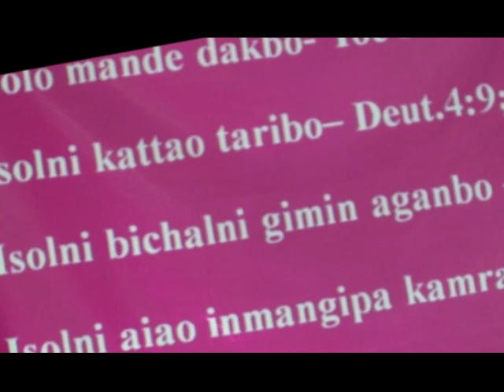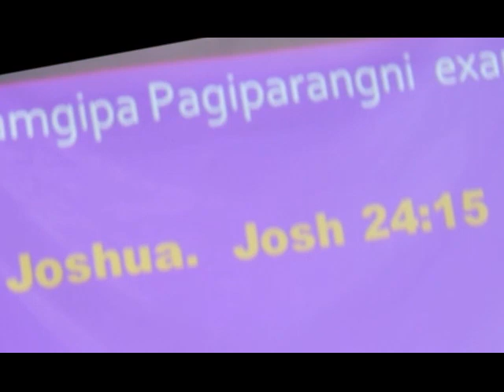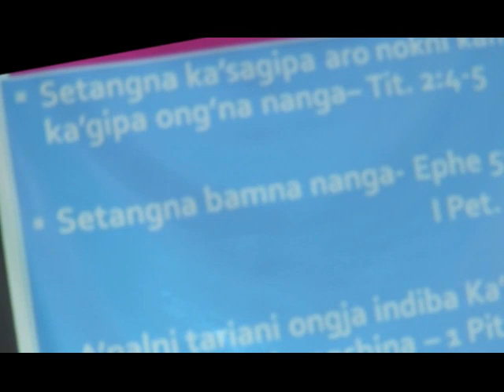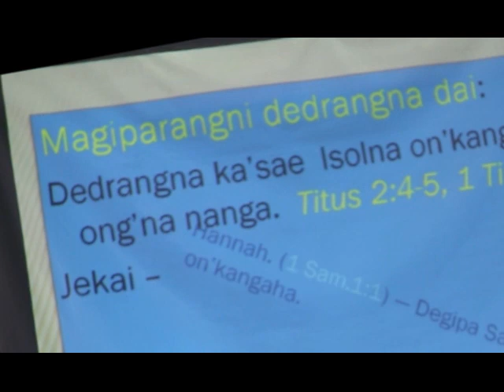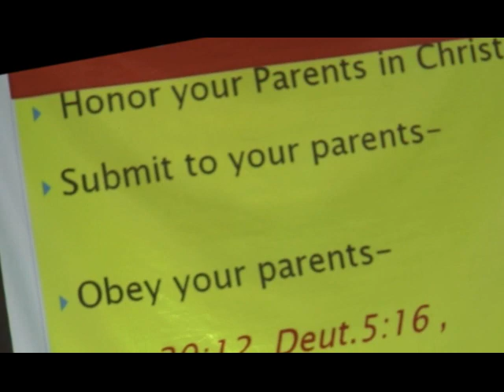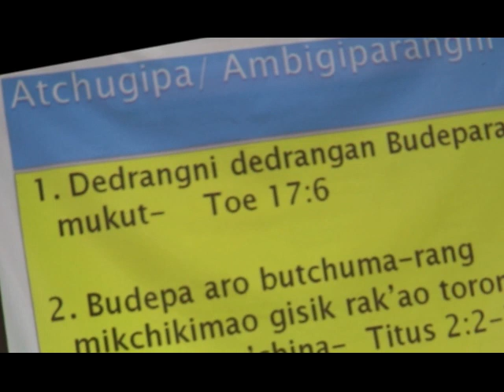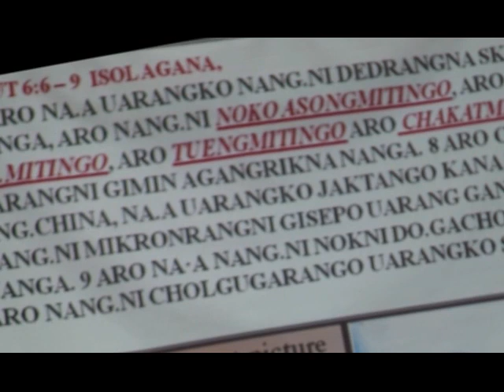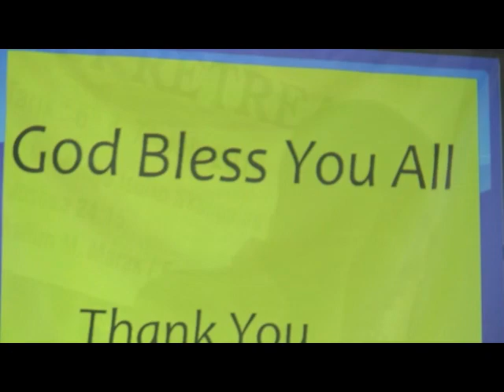REV.SHALLIM M.MARAK (FAMILY SUNDAY PART-2)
PILAK IAKO NISOGIPA ANGNI MAA-PA JONG-ADA NO-ABIRANG BANGA PATTIANIKO ARO DAKCHAKANIKO MANGENOK INE ANGA CHANCHIA ARO AN.CHINGNI NOKDANGKO NAMDAPATNA GITADE NANGNI ARO ANGNI JAKKON GA.AKA JISU KRISTOKO MIKKANG DONE AN.CHING RE.MIKKANGNA NANGA.ISOL NA.SIMANG SAKANTINA BANGBEA PATTIANIKO ON.CHINA ANGNI SKA ARO BIA AMEN.